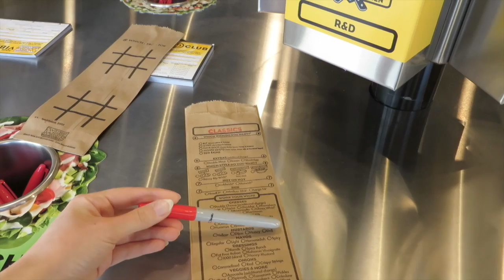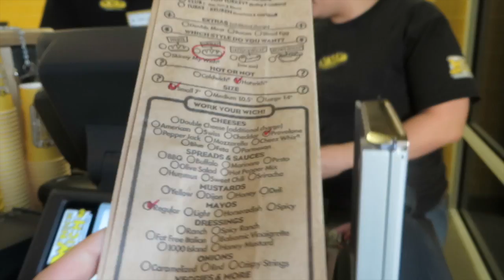Which wich? sandwich shop in America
This video is about Which which? sandwich shop. Hope you will like it.

Please read my blog to learn more about my life in America:)
The sound effect used in this video is from iMovie.

P.S. Purpose of this video is strictly educational. Disclosure of any confidential data was never intention of this video.